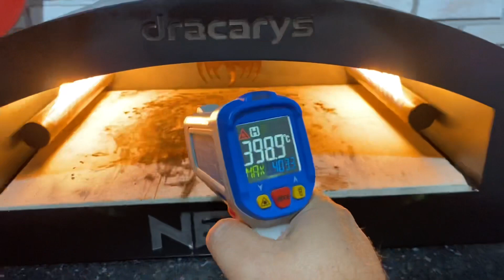Conheça melhor o forno dracarys Nero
Valor : R$3.500,00 em 3X sem juros no cartão.
Parcelamento com juros no cartão de crédito.
Informações e vendas : 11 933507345 WhatsApp